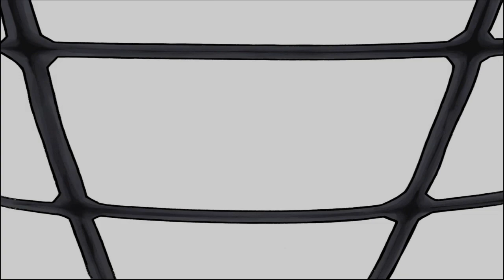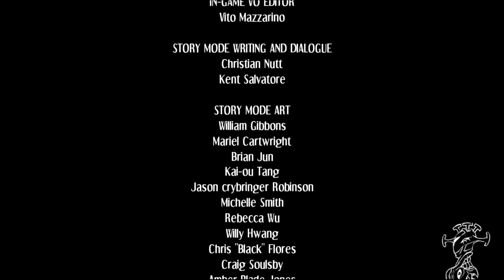No Time For Bedtime! (Skullgirls 2nd Encore)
Peacock was originally a human girl by the name of Patricia Watson who was turned into an Anti-skullgirl biomechanical weapon by Dr. Avian! But after the Doc is killed Peacock wants her revenge!!

u/thehomierjay